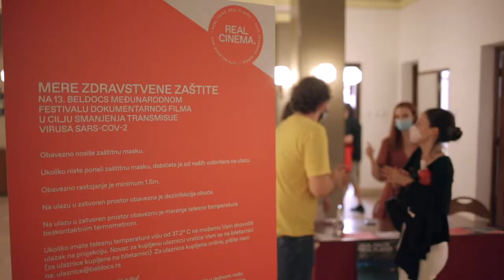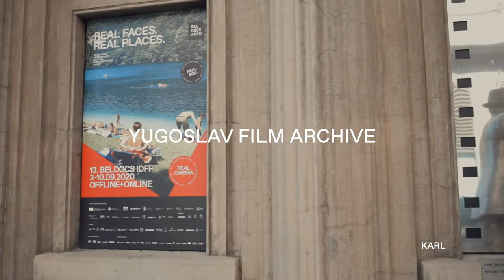Aftermovie | BELDOCS 2020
Video by Nemanja Stojanović